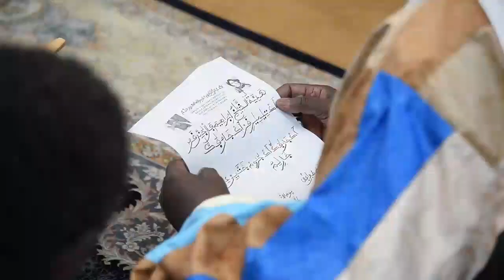Moutons Tabaski 2023 Ziar khalif Général des Baye FALL